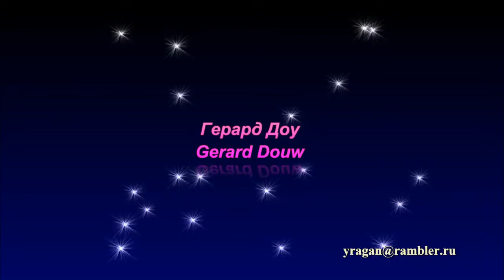Геррит Доу Gerrit Dou БИОГРАФИЯ РАБОТЫ